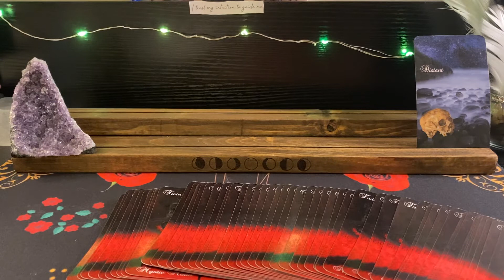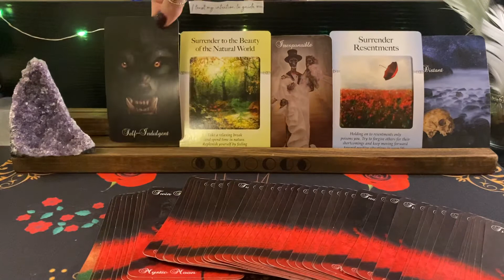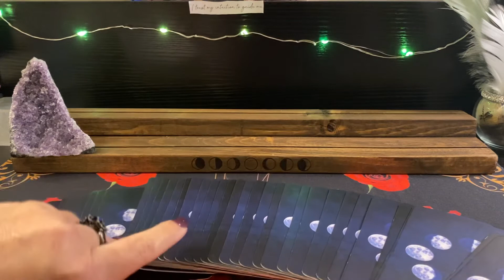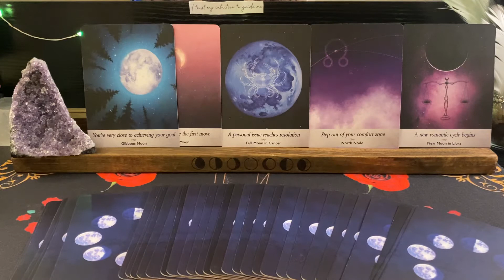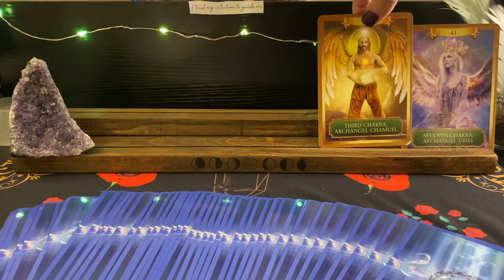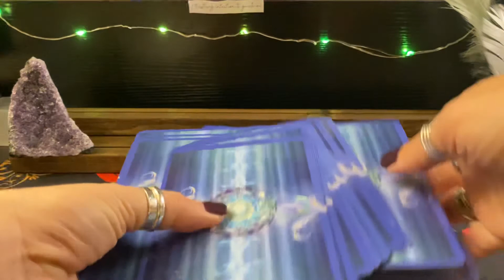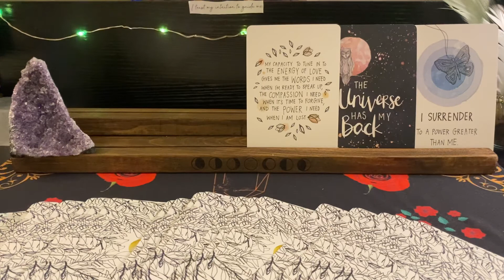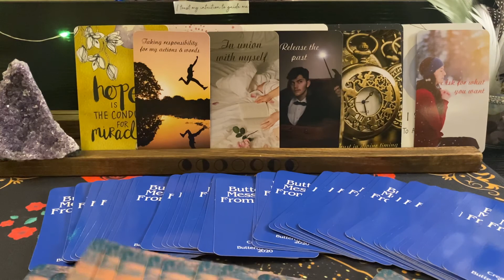💛Healing Messages For The Divine Masculine 💛 The sun will shine again. ✨Timeless✨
Channeled Song:
Make It Happen by Mariah Carey

💌This is a general message for the collective.  If it speaks to your soul, it is for you. If it doesn’t, release it & let it fly.🦋✨

Decks:
•Twin Flame Shadows by Mystic Moon Oracles
•Power of Surrender by Judith Orloff
•Universe Has Your Back by Gabrielle Bernstein
•Butterfly Messages From Spirit & Awakening Messages by me 🦋

🔮Etsy Shop - Services & Decks🔮

💞Twin Flames💕Soulmates🦋Life Purpose
•Pre-recorded guidance readings
•Live 1-on-1 guidance sessions

✨Question Guidance Reading✨
•Pre-recorded 1 & 2 questions
•All areas of life you need guidance on

💗Single In The City Guidance💗
•Pre-recorded on future person

🖤Shadow Guidance Reading🖤
•Pre-recorded for guidance on shadow side

•Pre-recorded love guidance
•For love connections that do resonate with a specific label.

❣️Torn In Love Intuition Guidance Reading❣️
•Are you torn between 2 lovers?

🔥Emergency Love Guidance Reading🔥
•1 question love guidance - usually sent same day by 9pm PST/USA.  See listing for info.

💌Channeled Healing Messages💌
•Channeled messages from spirit on 1 area of life you need guidance on.

•11 question 1 hour guidance reading to help you manifest a new beginning.

💌Decks💌
🦋Butterfly Messages From Spirit
🌻Awakening Messages Deck
•USA: purchase in my Etsy Shop

Guidance readings & sessions are booked exclusively through this Etsy shop.

By purchasing a reading or session from me, you are confirming the following:
•You are over 18 years old.
•The reading or session is for you, your personal journey, and/or a connection that you have with another person.

When I bring forth messages from a person or reading their energy, all of it is coming from their higher self not their physical self.   Depending on the situation what the cards show me energetically may differ to what is happening in the physical.  Listening to ego instead of intuition can alter outcomes you desire.

You understand that you are solely responsible for your actions and it is up to you to follow the guidance messages that come through or choose a different path.  You also understand when asking about another person they have their own free will to act on what comes out in the cards.

I am unable to do the following:
•predict timelines as energy changes everyday and people - yourself included- have the free will to do whatever they choose.

•heal anyone of any physical, mental, or emotional ailment/wound.

•give legal advice

•predict how a court case will turn out

•tell you if a medical condition will heal or worsen.

•confirm or deny if someone is your twin flame, divine counterpart, soulmate etc.  {No one can confirm or deny that. That is something you will know intuitively when you meet this person.  If the energy of a specific divine love connection comes through, I will bring it to your attention for your interpretation.}